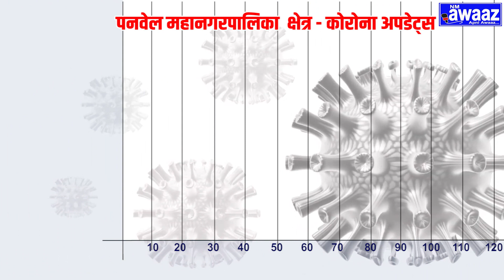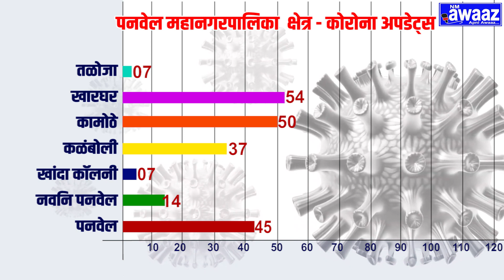N M Awaaz - (20 सप्टेंबर )पनवेलमध्ये 212 जणांना कोरोनाची लागण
पनवेल महानगरपालिका क्षेत्रात आज 212 रुग्णांना कोरोनाची बाधा झाली आहे. आतापर्यंत एकूण रुग्णांची संख्या 16463 झाली आहे .तसेच एकूण पूर्ण बरे झालेल्या रुग्णांची संख्या 13978 झाली आहे. एकूण विद्यमान रुग्णांची संख्या 2115 झाली आहे.कोविड 19 चाचणी केलेल्या रुग्णांची संख्या 59301 आहे.तर कोरोनामुळे मृत्यू  झालेल्या  रुग्णांची संख्या संख्या 370 झाली आहे.तसेच. आज उपचार देऊन घरी सोडण्यात आलेल्या रुग्णांची संख्या 192 झाली आहे.तपासणी अहवाल प्रलंबित संख्या 01 आहे.तर 84.91 % रुग्ण बरे होण्याचे प्रमाण झाले आहे.पनवेल,खारघर,कामोठे आणि कळंबोली आज कोरोनाबाधितांच्या संख्येत वाढ झाली आहे.